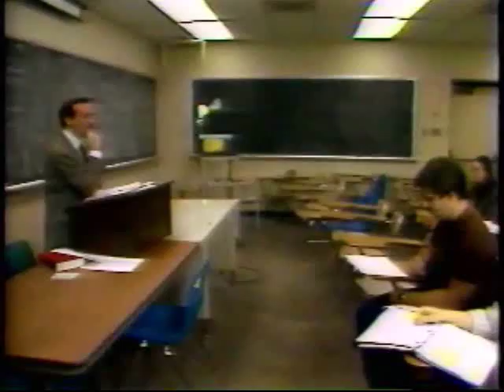Training Occupational Health & Safety Professionals NIOSH 1996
Over the last 30 years NIOSH has implemented a training program to address a provision of the OSHAct that mandates an "adequate supply of qualified professionals to carry out the purposes of the Act." NIOSH extramural funds support a $10 to $15 million training program (approximately 9 percent of the institute's occupational safety and health [OSH] budget) that comprises a network of 15 regional Education and Research Centers (ERCs) located at leading universities in 14 states and approximately 40 individual training project grants in 25 states and Puerto Rico. Every year, approximately 500 students graduate from NIOSH-supported
programs with backgrounds in occupational medicine, occupational health nursing, industrial hygiene, and safety. Many current leaders and OSH advocates have received training from NIOSH-funded programs. According to a 1996 report by the inspector general of the U.S.
Department of Health and Human Services, about 90 percent of ERC graduates pursue careers in OSH in private industry, labor, government agencies, medicine, and academia. Expected changes in the workforce and in the nature and organization of work in the coming years will result in workplaces that will be quite different from the large fixed-site manufacturing plants in which OSH professionals have previously made their greatest contributions. The delivery of OSH services will become more complicated and additional types of OSH personnel and different types of training than have been relied upon to date will be needed. Simply increasing the numbers or modifying the training of occupational health professionals will not be sufficient, since the primary difficulty will be to provide training to underserved workers and underserved workplaces. For a detailed look at this topic, read the 2000 Institute of Medicine (IOM) report Safe Work in the 21st Century: Education and Training Needs for the Next Decade's Occupational Safety and Health Personnel Committee to Assess Training Needs for Occupational Safety and Health Personnel in the United States, Board on Health Sciences Policy This is available for free from the National Academies Press . This clip is from the 1996 video "The Unfinished Agenda: NIOSH's First 25 years and Beyond" produced by filmmaker Abby Ginzberg for NIOSH at a time that some Republicans in Congress were trying to eliminate the Agency as part of an anti-government agenda.  National Institute for Occupational Safety and Health (NIOSH) commemorated their 25th anniversary to highlight the progress made since 1971 in protecting workers from job-related injuries and illnesses, and to note the challenges that still lie ahead.  OSHA and NIOSH were created under the Occupational Safety and Health Act, a bipartisan measure enacted on Dec. 29, 1970, and signed by President Richard M. Nixon. OSHA and NIOSH began operations on April 29, 1971.  NIOSH conducts research to identify the causes of work-related injuries, illnesses and fatalities, evaluate the hazards of new technologies and work practices, and create ways to control hazards so that workers are protected. NIOSH also supports university programs to train occupational safety and health professionals for the Nation and makes recommendations regarding occupational safety and health standards.   For more on the important and invaluable work of NIOSH, go to their . The entire 1996 video is also posted to my YouTube channel.